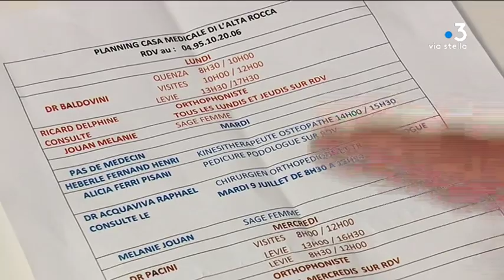Ouverture d’une maison médicale à Levie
La maison de santé de Levie vient d'être inaugurée. En fonctionnement depuis deux ans, la structure s'est petit à petit dotée de plusieurs professionnels. Un établissement qui permet aux habitants de l'Alta Rocca de bénéficier d'un véritable pôle de santé de proximité.

Intervenants - Jacky Liautaud, Président Association Pôle médical de L'Alta-Rocca ; Eric Meulet, Médecin généraliste maison de santé lévie ; Don Napoléon de Peretti della Rocca, Maire de Lévie ; Vincent de Peretti, patient ; Pierre Arnaud, Chirurgien-urologue
Equipe - Marie Cristiani ; Jacques-Paul Stefani ; Vanessa Alfonsi.